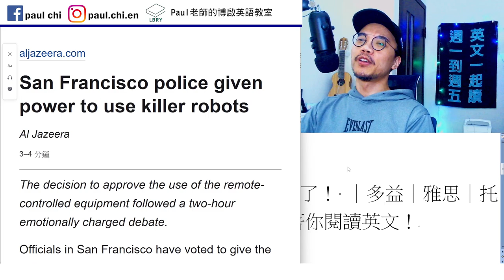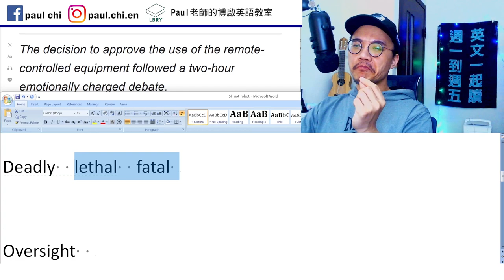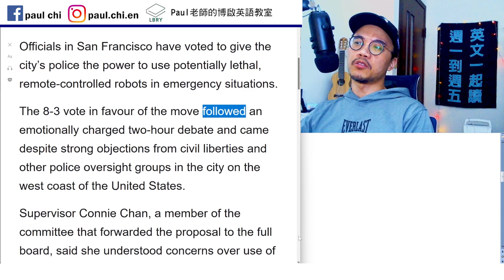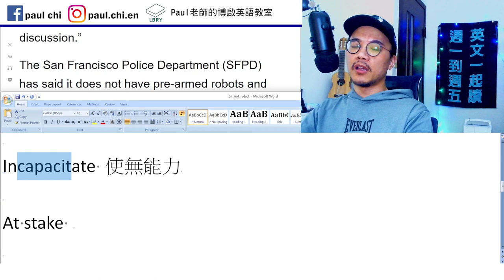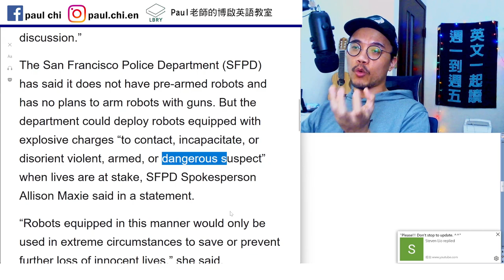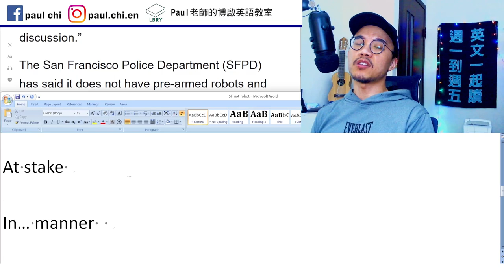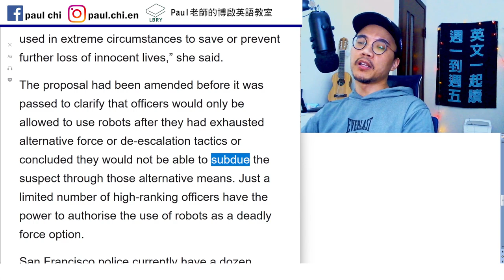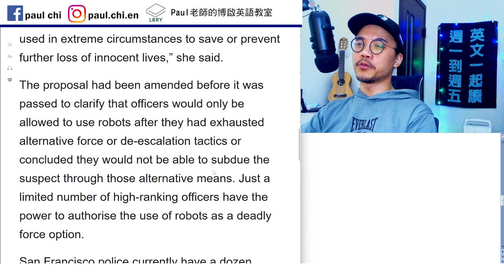【ep 577】機器人能合法鎮暴了！ ｜多益｜雅思｜托福｜單字｜文法｜聽力｜手把手帶著你閱讀英文！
Notes:

免費每日英文課：機器人能合法鎮暴了！ ｜多益｜雅思｜托福｜單字｜文法｜聽力｜手把手帶著你閱讀英文！

Deadly  lethal  fatal (fate)

Oversight

Incapacitate 使無能力

At stake

In… manner

amended

exhaust  exhausted

de-escalate

subdue

LBRY: Paul老師的糟糕英語教室